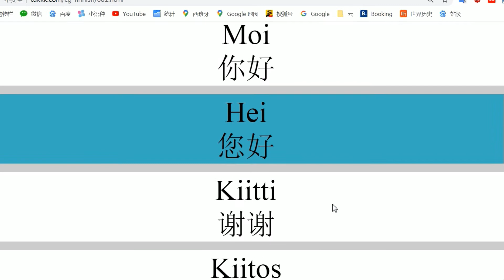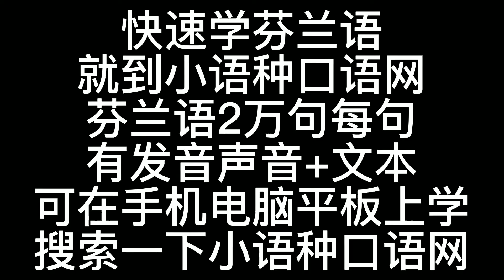零基础芬兰语口语学习